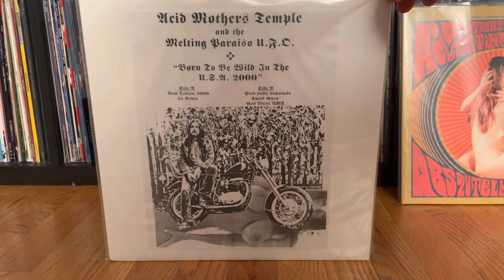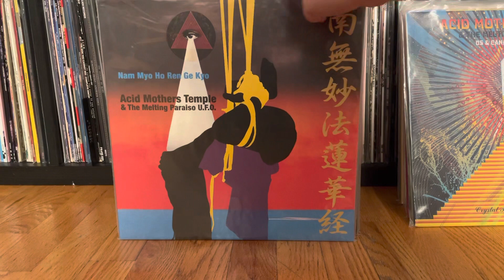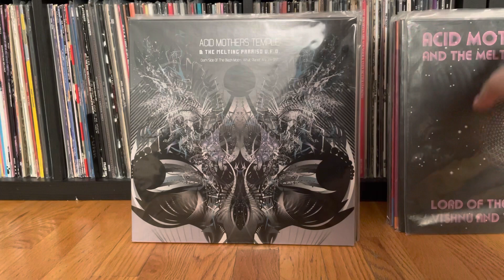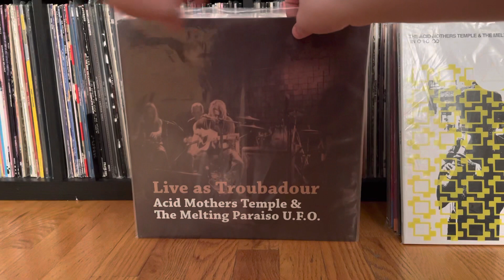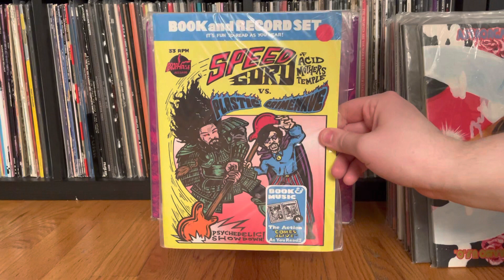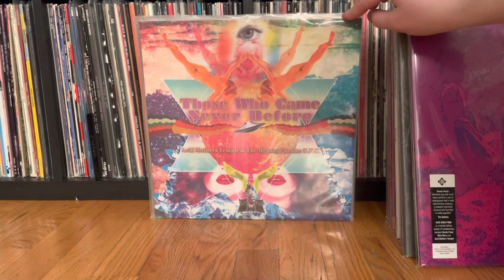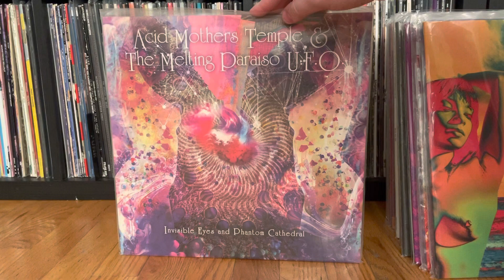Acid Mothers Temple — Vinyl Collection (Flipthrough)